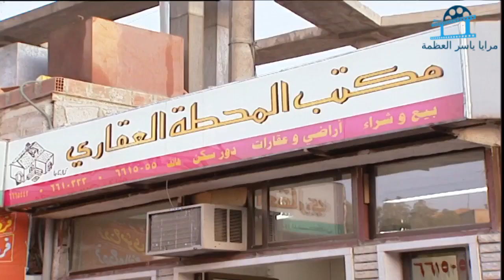مسلسل حكايا ـ يكرم المرء او يهان ـ ياسر العظمة ـ صباح بركات ـ ليليا الاطرش ـ Maraya 2000